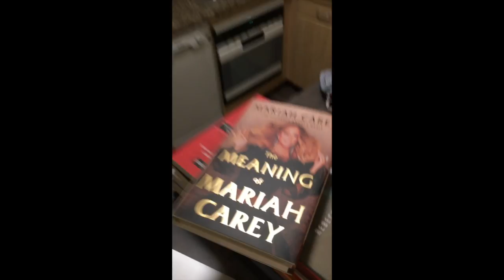7.5: placating the masses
stick around 4 the turkeys